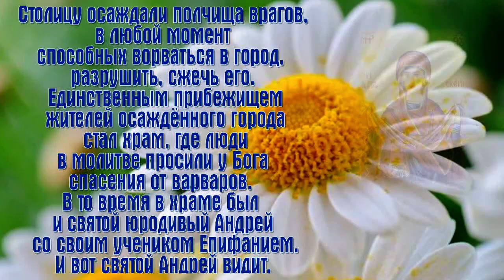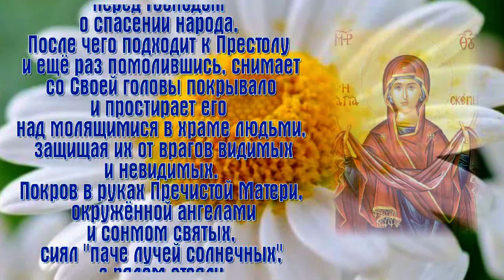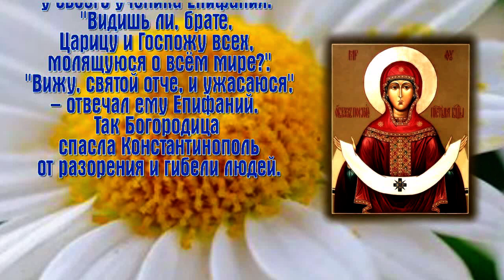Покров Пресвятой Владычицы нашей Богородицы и Приснодевы Марии - ПРАЗДНОВАНИЕ 14 октября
Праздник Покрова Богородицы обязан своим появлениям чудесному событию, которое произошло в 910 году в Константинополе, во время царствования императора Льва Vl Философа, который получил свое прозвание за любовь к книжной мудрости.